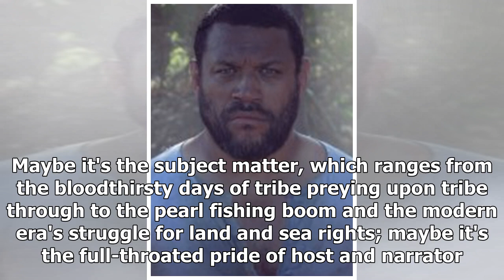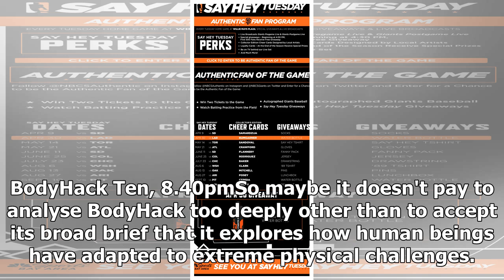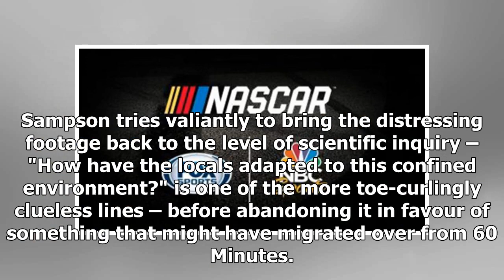What's on TV: Tuesday, June 25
Blue Water EmpireABC, Tuesday 8.30pmHistorical re-enactments can be unbearably naff but Aunty's three-part excursion into the history, culture and headhunting – repeat, headhunting – of the Torres Strait Islands manages to be captivatingly good. Maybe it's the subject matter, which ranges from the b...